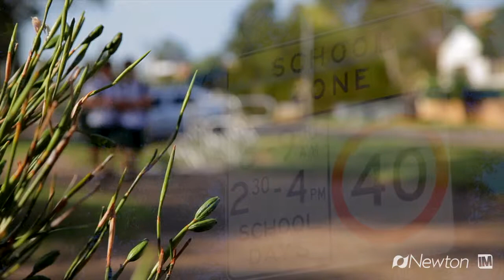28b Old Taren Point Road - Newton Real Estate